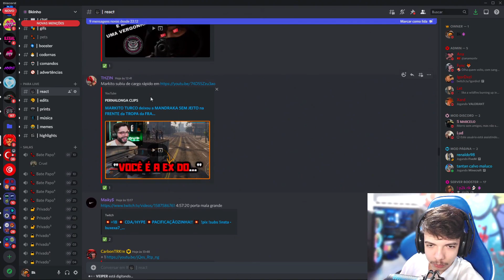BK REAGINDO MARKITO TURCO ZOANDO A MANDRAKA